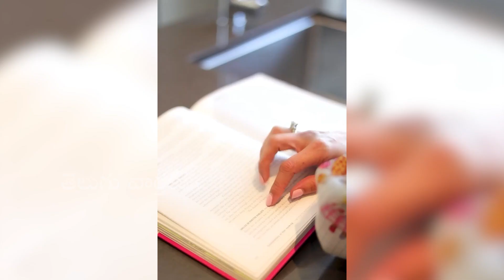Kajal Aggarwal SHOCKING Transformation On Pregnancy Time | Kajal Aggarwal Latest Video | TV